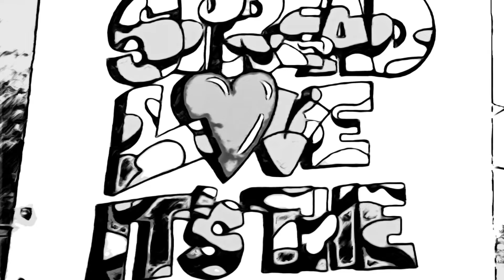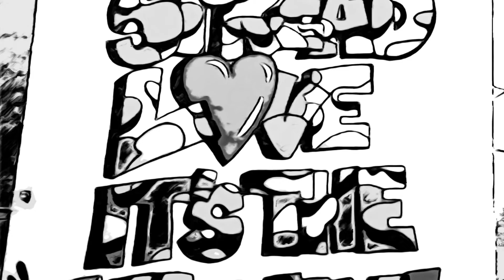Bra Turner - 5/11/17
UNTY Empire